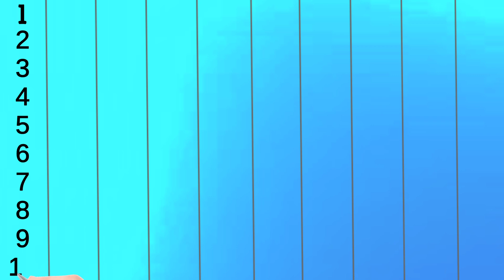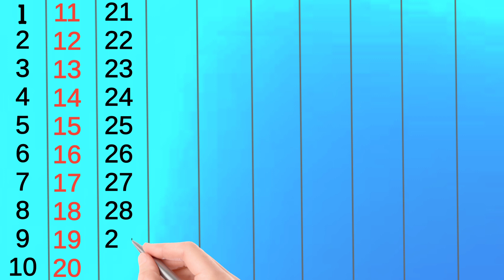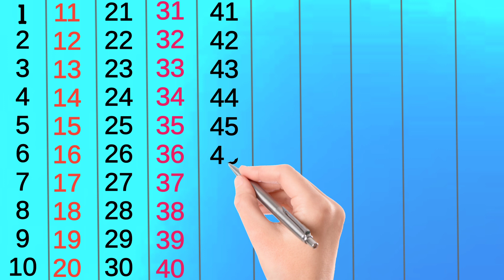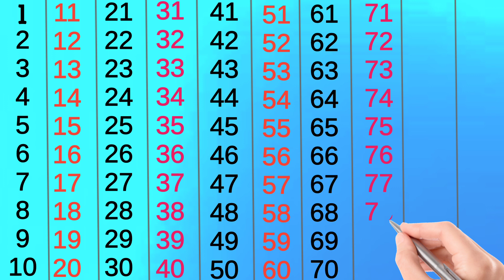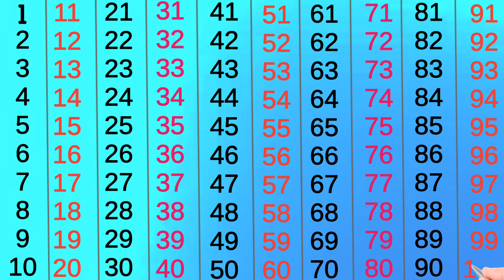Hindi counting, ek do teen char, 1 to 100 counting in hindi, 1 se 100 tak ginti, Ginti, गिनती